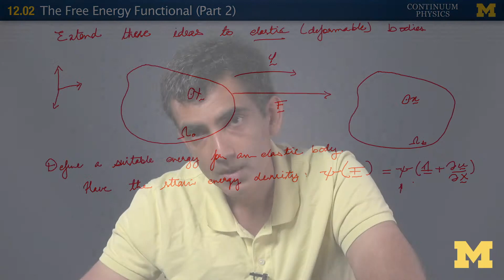12.02. The free energy functional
A lecture from Lectures on Continuum Physics. Instructor: Krishna Garikipati. University of Michigan.